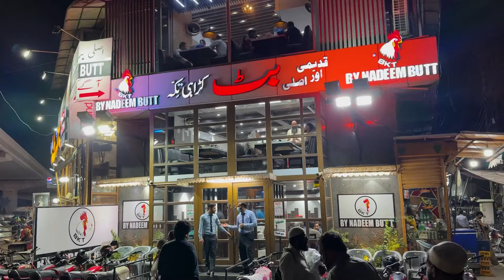Pakistan ki Sub Sey Famous Karahi Kaisey Bnti hy Recipe Mil Gayi | Butt Karahi | Pakistan Kay Sath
We’re excited to take you on a flavorful journey to Butt Karahi, known for its delicious and authentic karahi dishes. We’ll be exploring their kitchen, giving you an exclusive behind-the-scenes look at the entire process of crafting their famous Butt Karahi. Get ready to experience the rich aromas and vibrant flavors that make this place a must-visit for food lovers!